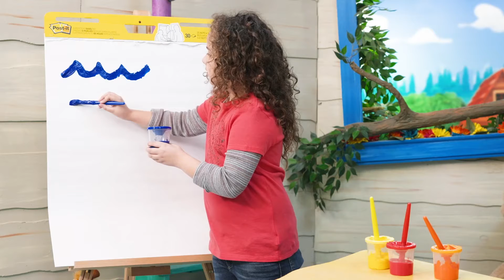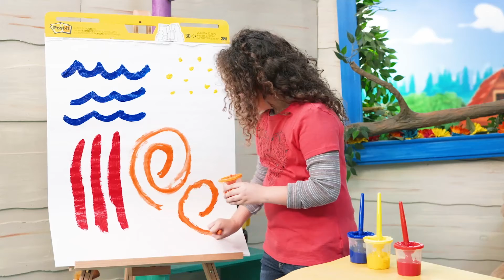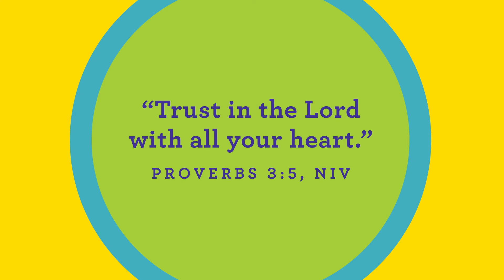Toddler-Kindergarten Lesson: July 4